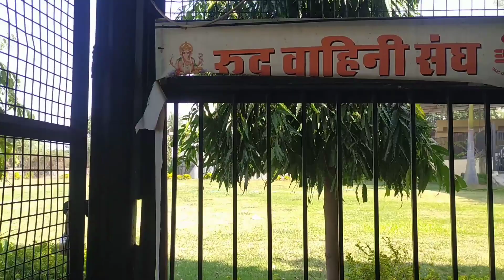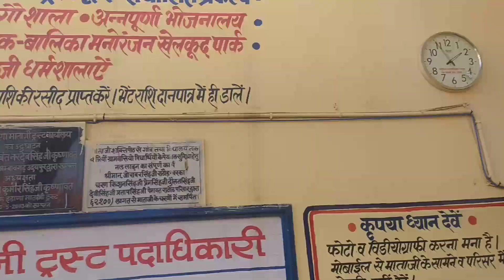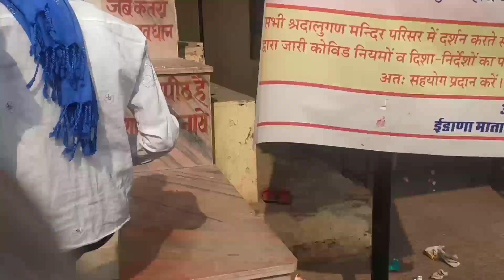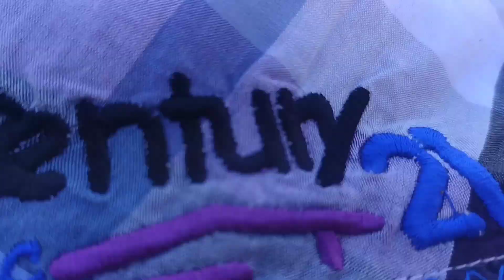Shri Shakti Peeth idana Mata darshan tourist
Radheshyam tourist

Shri Shakti Peeth idana Mata di Darshan

Rajasthan Udaipur Salumber block

          Ishwar Raloti boy